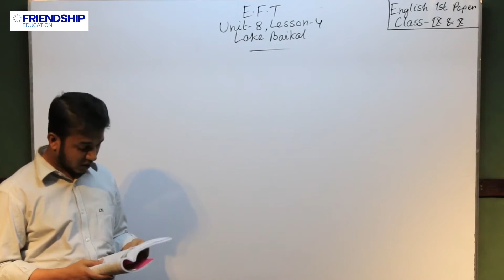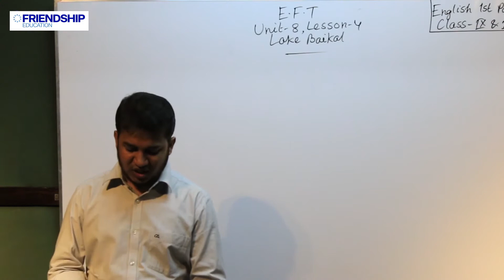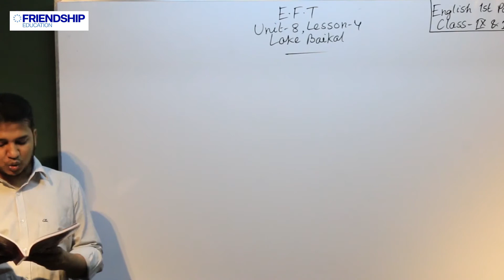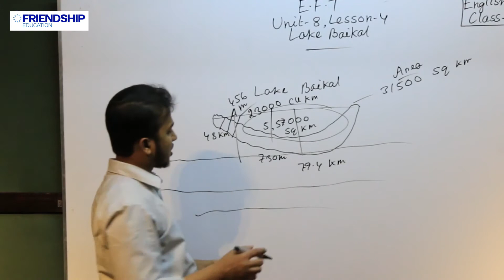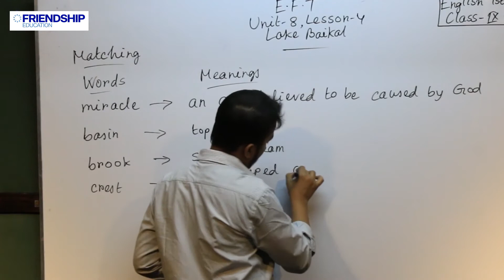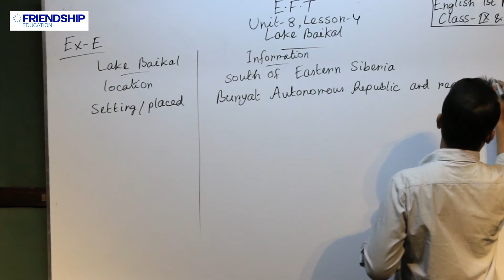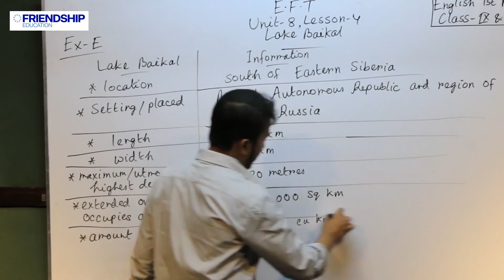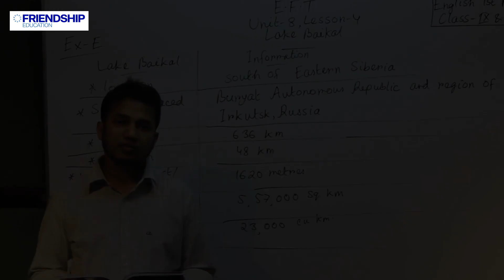English 1st Paper - Unit 8, Lesson 4 - Lake Baikal - Class Nine-Ten